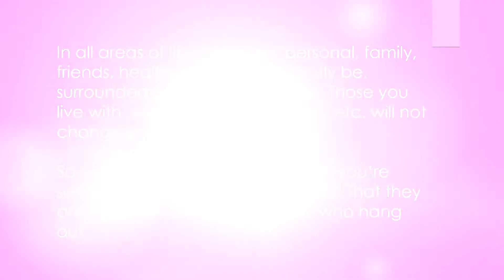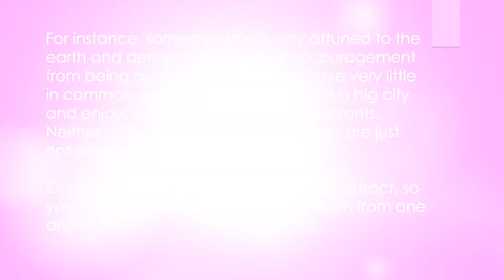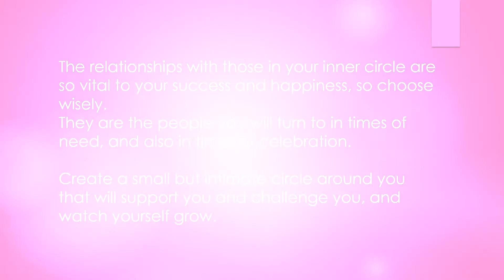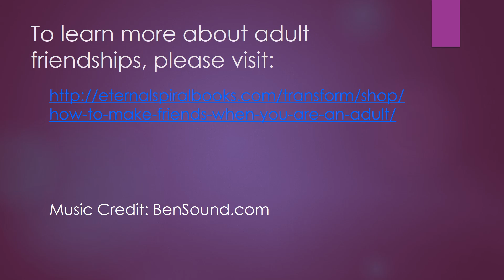Why You Should Keep Your Inner Circle Small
Discover why you should keep your inner circle of friends small and more exclusive.